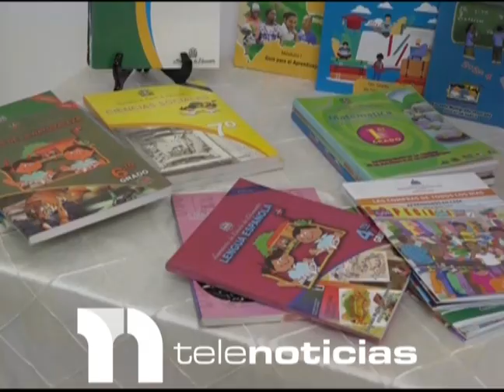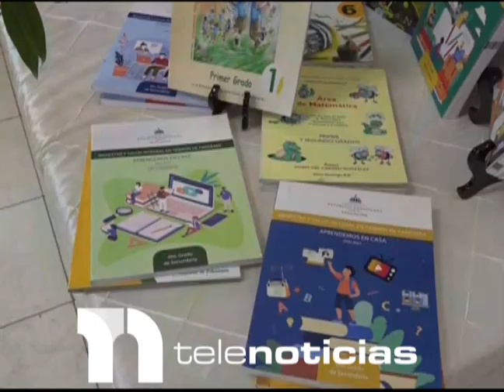Diputados favorecen Minerd cree libros de texto